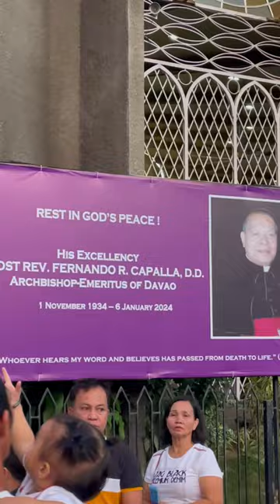Salamat Kanimo Hesus @San Pedro Metropolitan Cathedral Davao City Ph20240121